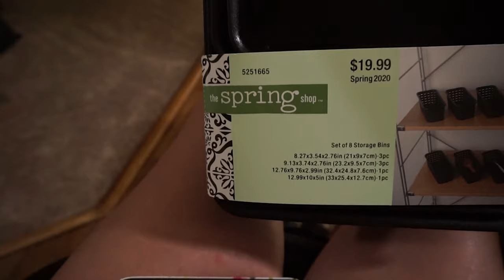It all went better than I thought it would!!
This week was so amazing!  That boat ride worked so well.  They helped me with everything that I needed!  I hope you had as amazing of a 4th as I did!